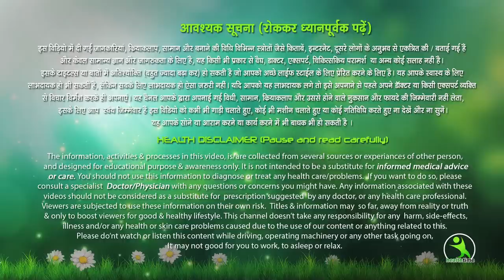10 Kg Weight Loss Fast । वजन कम कैसे करें ये पूछना छोड़ दोगे ये वीडियो देखने के बाद । esha Mehra hac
7 din me 7 kilo vajan kam kare ,
7 दिन में 7 किलो मोटापा और पेट की चर्बी तेजी से कम करने का उपाय | कमर और पेट कम करने के उपाय..  Pet ki Charbi kam karne ka behtareen Upay .  7 Days Mein Aasani Se 7 Kilo vajan kam kare .
face pack
isha mehra
esha mehra health time weight loss
health time
exercise
hip kam karne ki exercise
treadmill workout
green tea
chest workout
saunf ke fayde
corona wireless
dalchini
esha mehra
yoga
baal kaise bad